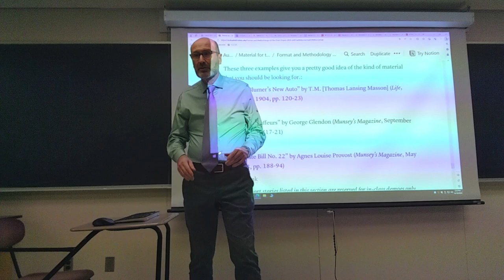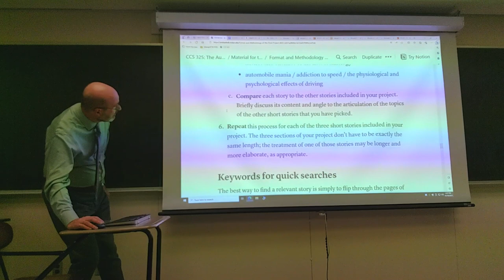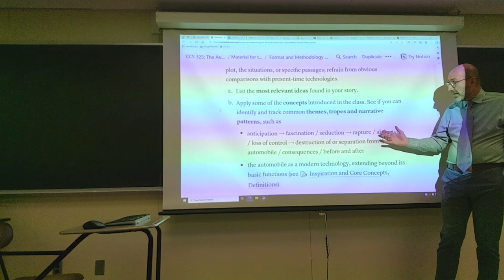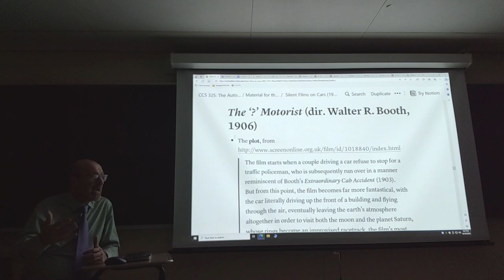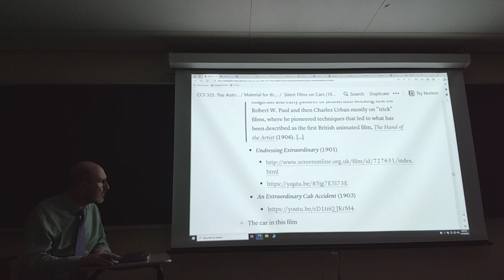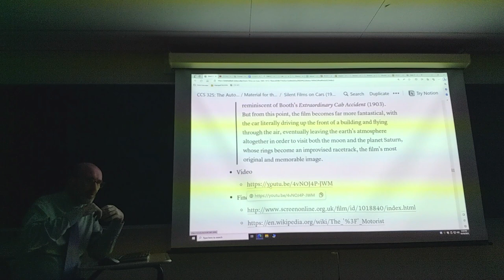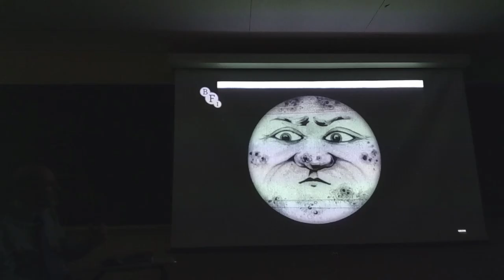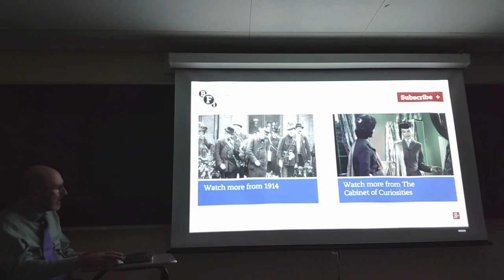CCS 325: Lecture from October 19, 2023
00:00 Intro -- The format and methodology of the final project: in-class activity
12:14 The conclusion of ”Christine“ (1983)
14:32 Silent films about magical car rides

The segments of the class devoted to the in-class activity itself and the scenes from ”Christine“ have not been included in this video.